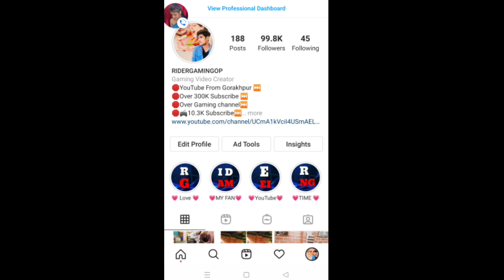KUCHH NAYA HONA CHAHIE ⭕